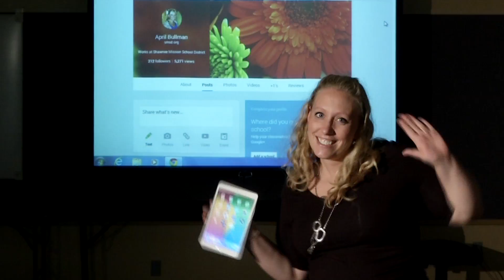Shawnee Mission School District Happy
Shawnee Mission School District launched its Digital Learning Initiative and created a video to show how "Happy" everyone is about it. Special thanks to Sony and Universal.